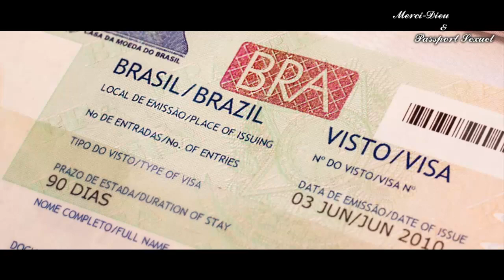Bon nouvèl ansasad Brezil voye pou tout Ayisyen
Anbasad peyi brezil nan potoprens bay yon prolongasyon visa pou moun vle brezil.